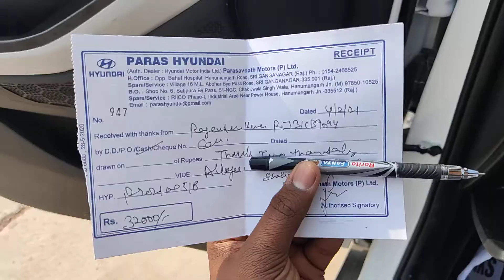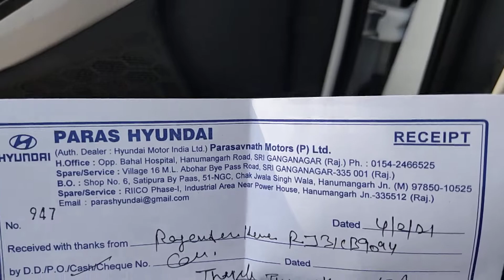Alloy For Only 8000 From Company